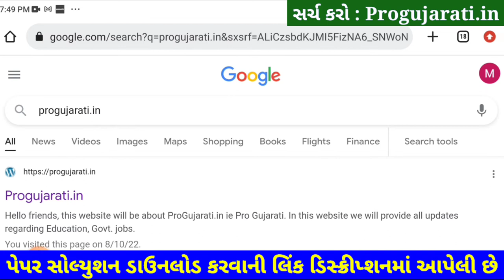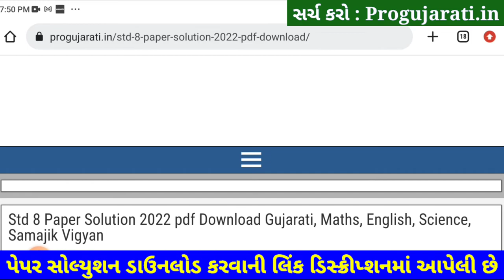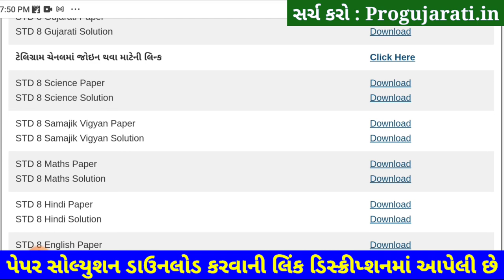💥 STD 8 Samajik Vigyan Paper Solution 2022 80 Marks | STD 8 Social Science Paper Solution 2022 STD 8